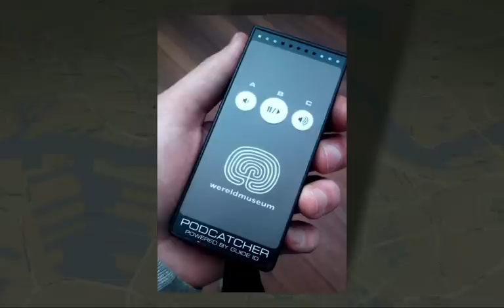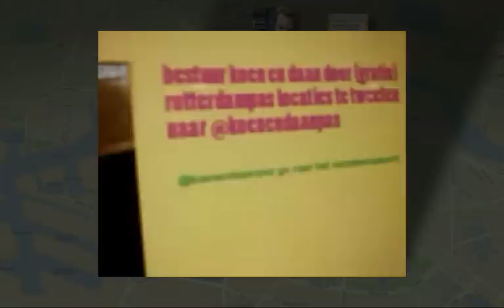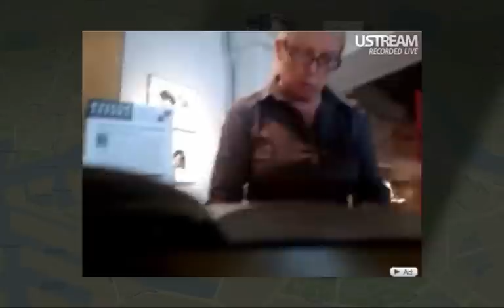Koen en Daan testen Rotterdampas attracties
Koen en Daan testen voor "Koenendaanpas" (Hun actie waarmee ze proberen alle gratis Rotterdampas attracties in een jaar te doen) een aantal bekende attracties in Rotterdam uit.